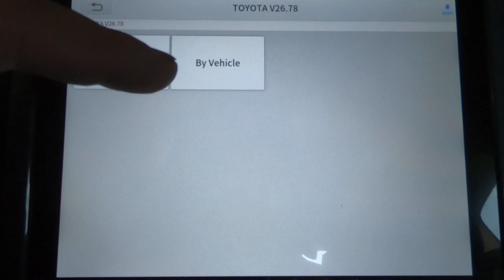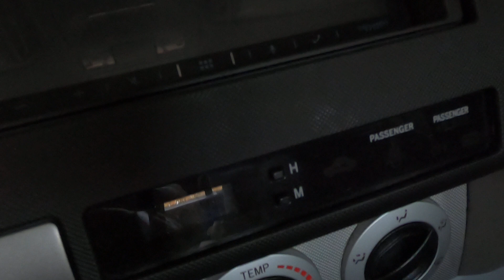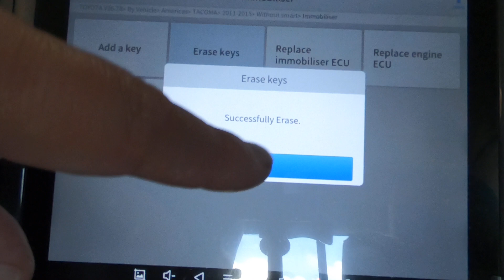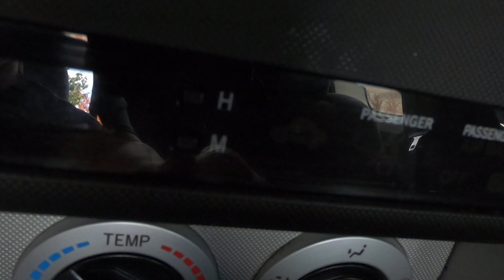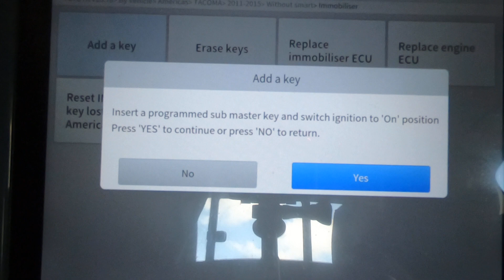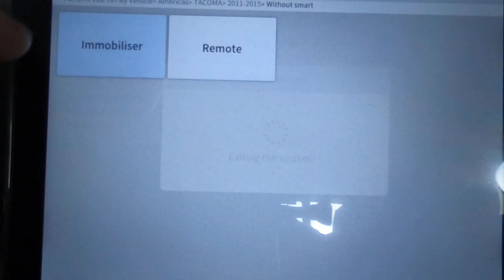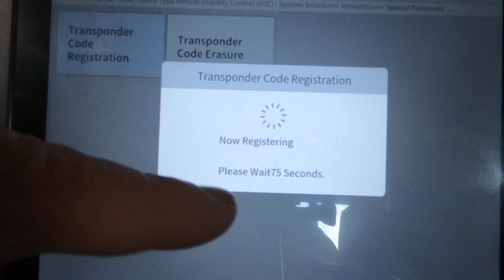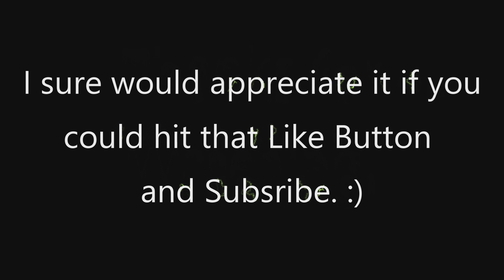Using the Xtool D8 Scan Tool to Program a G Chip Key for a Toyota Tacoma.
How to program a Toyota G Chip Key using the xtool D8 line of Scanners. This will also work with H chip keys.
Xtool D8W with 3 years of free updates
Xtool D7
XTOOL D8BT Automotive Diagnostic Scan Tool with 3-Year Updates, 2023
Autel MS906TS
OEM Toyota G Chip key

737mechanic Amazon Store Front